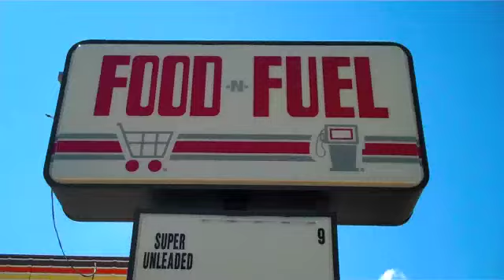On The Road With Beneath Me: Sturgis: Day 2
We are almost to Sturgis and Bike Week and crazy biker fun, but we stopped to play a gig at the Phoenix Lounge in Harrisburg, South Dakota. Turk the owner is a real cool dude and their sound system could probably kill someone. Beneath Me killed it, but really this was just a warm up for gigs this weekend.

I wish my camera had a real mic on it and I could capture the full live experience.